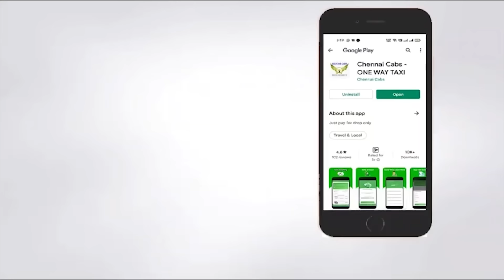கடித்த பாம்புடன் மருத்துவமனைக்கு ஓடி வந்த தொழிலாளி!மருத்துவமனையில் பரபரப்பு..